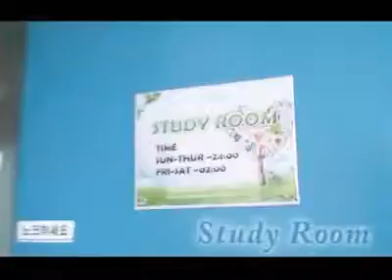C21馬尼拉語言學校介紹－可同時新南向學習Tagalog他加祿語與英語【新飛菲律賓遊學】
🏫C21創立於1999年，是一所在菲律賓遊學相當有歷史的中型規模學校。學校位於馬尼拉的學術都市-奎松市(Quezon City)，教師們的高教學品質深獲學生好評。學校經常實施教師的教育訓練，施行聽‧說‧讀‧寫的各科專職責任制，以保持著優質的教學品質。

C21最吸引人的就是其友善度以及Only English的制度。 每個月學校會舉辦修學旅行、宿舍活動以及每週五的學生英文發表，每項活動都非常熱鬧，校內師生也藉由活動溶為一體。學生宿舍規畫有Only English的學生宿舍，學生可以過著沉浸於英語學習的生活中。另外還有跟講師同住的學生宿舍，學生有機會24小時完全處於英語環境中。

🉐訂閱新飛Youtube頻道，掌握最新菲律賓遊學資訊